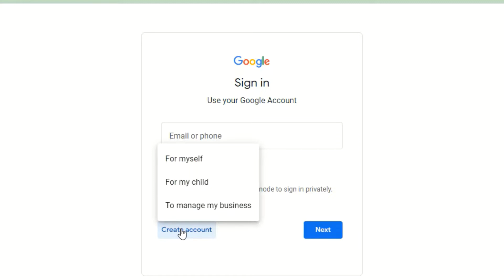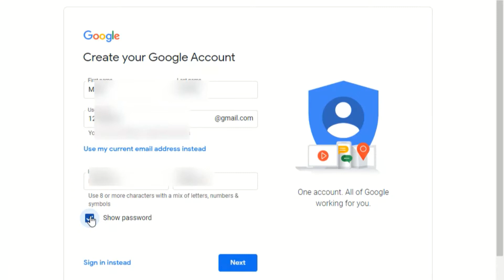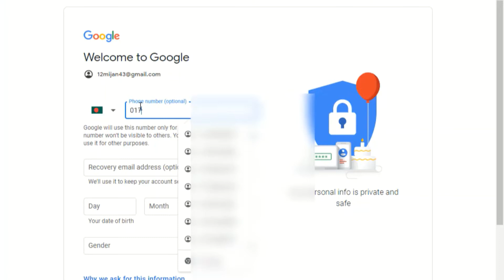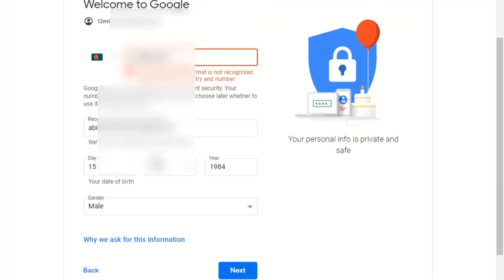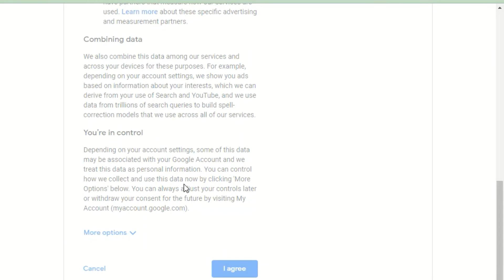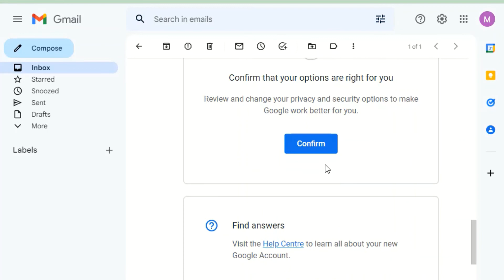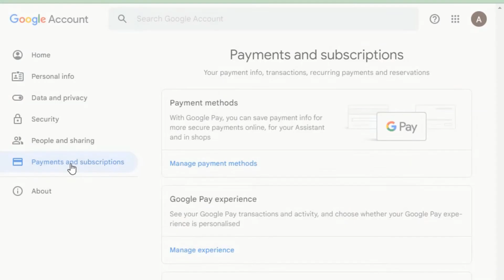How To Create Gmail Account ?/Gmail Kivabe Khulbo (in Bangla)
How To Create ‍a prefect Gmail Account.সর্ম্পূণ একটি ভেরিফাইড একাউন্ট